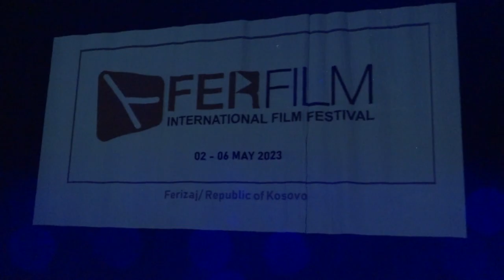Mbahet nata e parë e Festivalit “Fer Film”